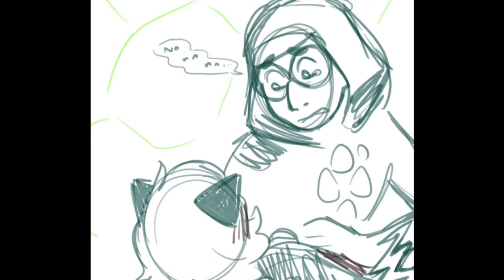Chat's hurt, Carapace devasted!!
What happens when Carapace and Chat are in the middle of a battle but Chat Noir gets hurt. Carapace gets emotional seeing his pal hurt.

Brendan Britton voices Carapace
Seth Jones voices Chat Noir

this comic belongs to Buggachat.